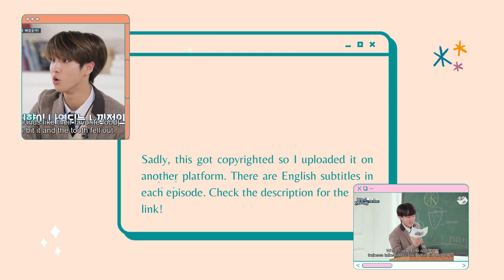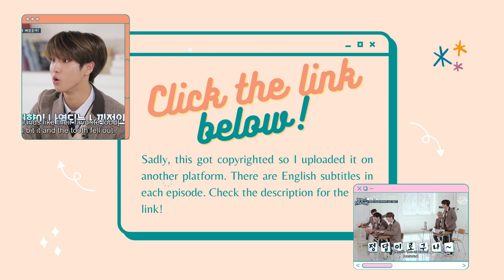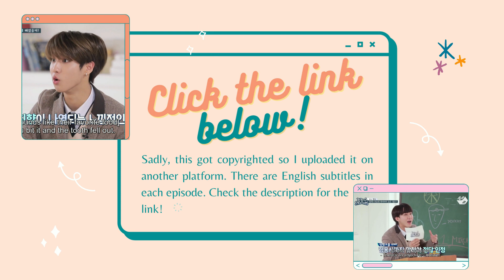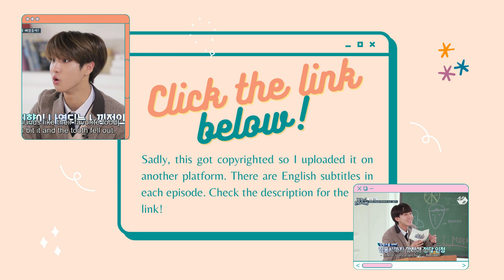[Finding SKZ] 190501 Season Episode 7 (FULL EPISODE)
Stray Kids Archive: 190501 Finding SKZ